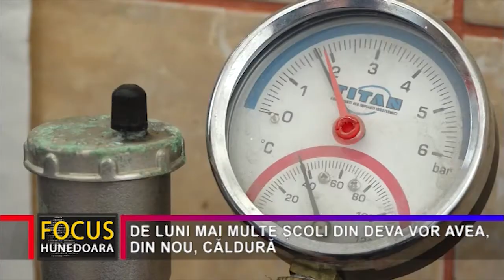DE LUNI MAI MULTE ȘCOLI DIN DEVA VOR AVEA, DIN NOU, CĂLDURĂ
Problema încălzirii unităților de învățământ din municipiul Deva se apropie de rezolvare. Astfel, după ce în unele școli a revenit termoficarea, ultimul fiind Liceul “Transilvania”, iar orele se desfășoară în sistemul clasic, față în față, de luni, 13 decembrie, și alte unități de învățământ din municipiul Deva vor avea căldură, în urma montării de centrale termice, cu ajutorul sumelor bănești alocate în acest sens de primăria din reședința de județ. Este vorba despre fosta Școală Generală 3 și de toate corpurile de clădire de la Liceul cu Program Sportiv “Cetate”. Ceva mai întârziate sunt lucrările de montare a centralelor termice la Liceul “Grigore Moisil”, dar Florin Oancea, primarul municipiului Deva, este convins că operațiunile vor fi finalizate la începutul anului viitor.